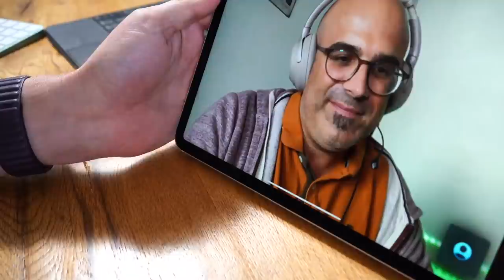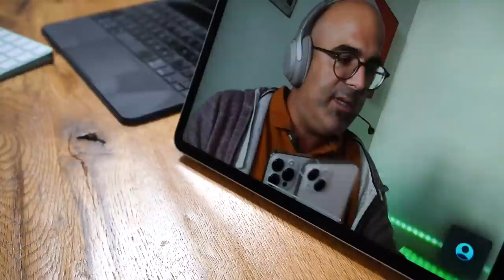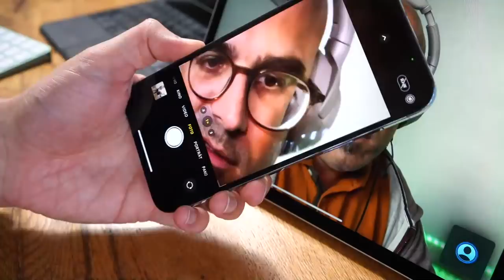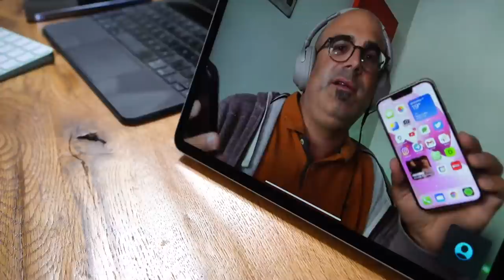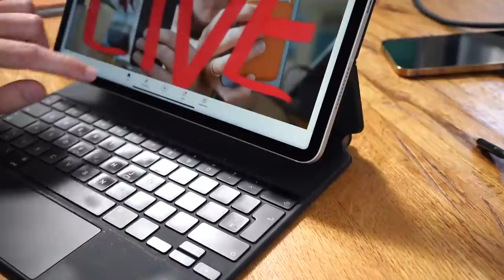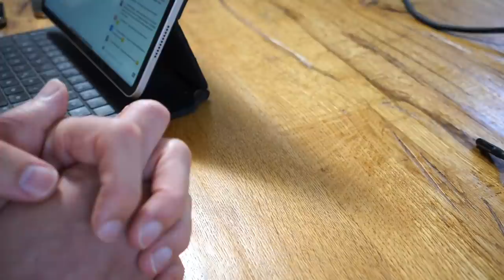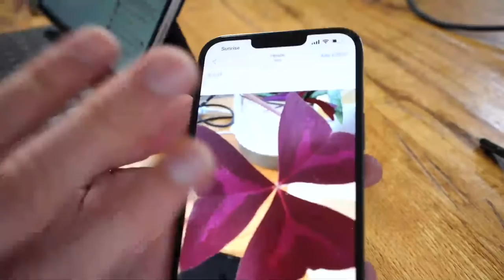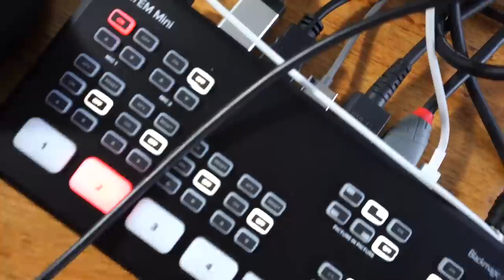iPhone 13: Live Q+A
Ein kleines Experiment aus aktuellem Anlass.